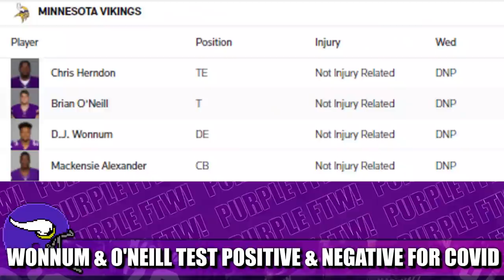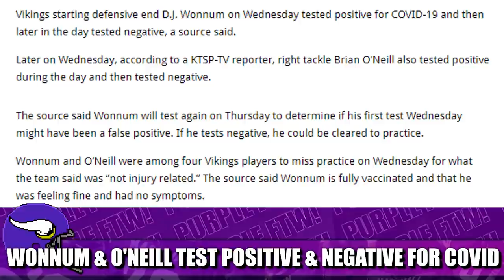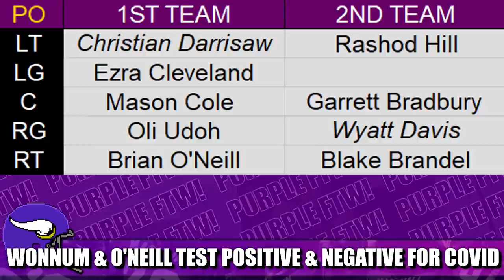DJ Wonnum & Brian O'Neill Test Positive AND Negative for COVID (UPDATE: Both Negative Thursday)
Minnesota Vikings edge rusher DJ Wonnum and right tackle Brian O'Neill both tested positive AND negative for COVID on Wednesday and was the reason why they missed practiced. Both will be re-tested on Thursday.